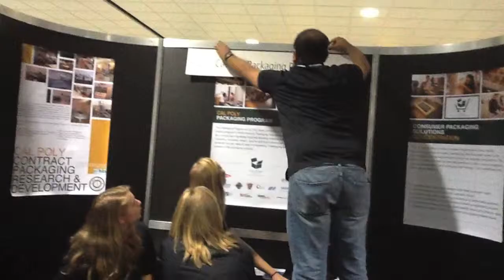Cal Poly Pack Expo 2014 Trailer